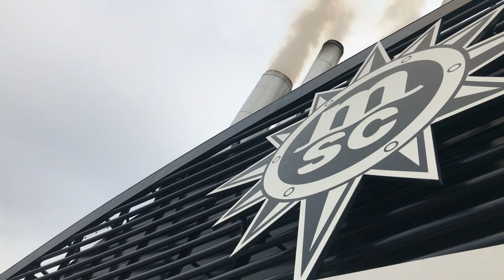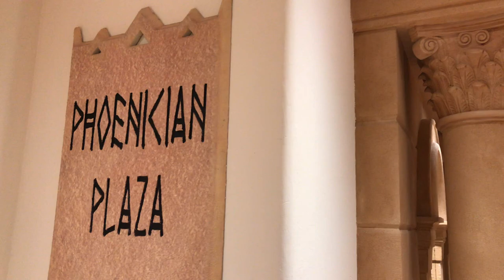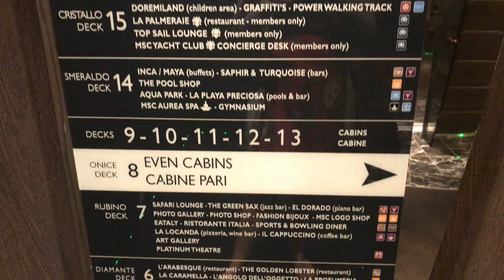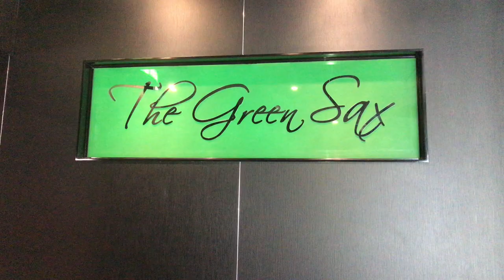Diário de Bordo #3: Tour pelo Navio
Bom, Censuradas, este é o último vídeo do tour pelo navio MSC Preziosa! Espero que gostem! Em breve vou postar o tour pelo quarto do navio e também explicarei melhor pra vocês como funcionam as coisas lá dentro pra quem ainda estiver na dúvida! Fiquem ligadxs porque todo sábado vai rolar mais vídeos de viagem!

Quer apoiar meu trabalho?

Mande algo pra mim:
CEP: 22793971
Rio de Janeiro - RJ
Victória Fechine

Canal: @canalcensuradas
Vicky: @vickyfechine